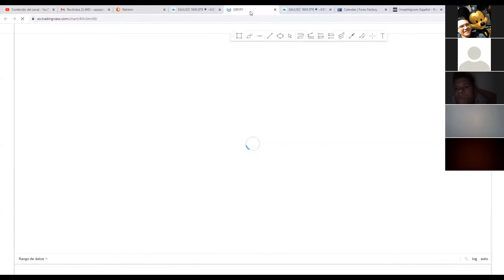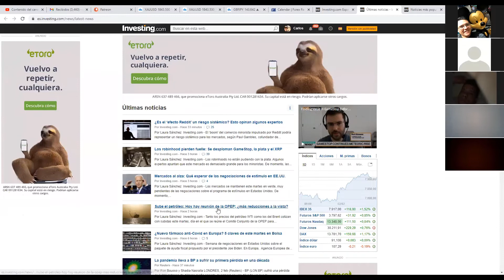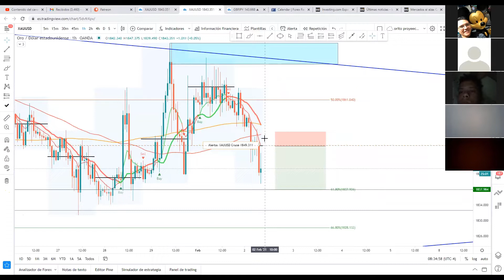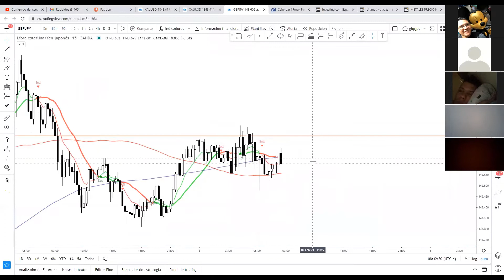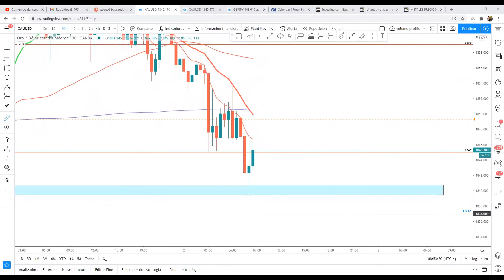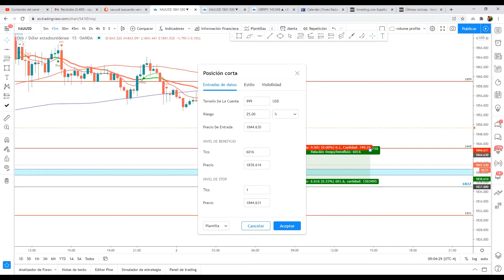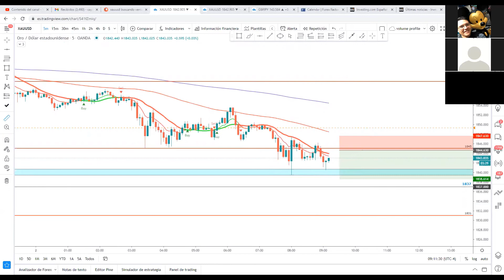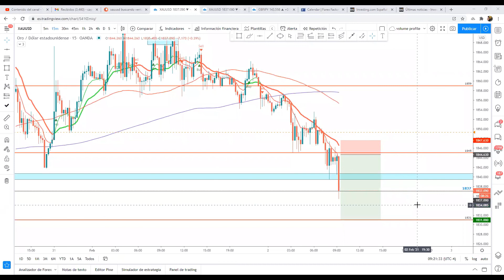LA FRUSTRACION DE UN TRADER!!! EN VIVO NY 2-2-21 @YOSOYCAPIOFICIAL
proyección completa en XAUUSD y GBPJPY

tambien tenemos mentoria personalizada en Forex 1-1.
wa.link/mr8chz

Inversionista y conferencista.
Everfx Trader
Forex Trader.
11:11 aliens capitals

Usuario Telegram: @capifx

Abre tu cuenta en EverFX con el siguiente link y así podrás obtener mejor spread y baja comisión: